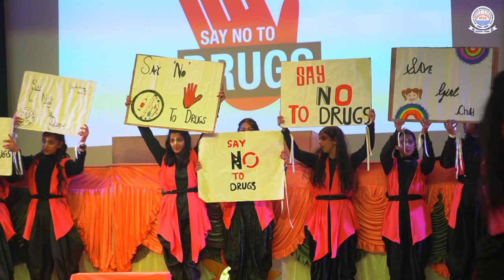Heal The World - Dance Performance | The Resonance | Literary Conclave 2022 | DAVCPS Mandi HP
DAVCPS MANDI organised its First LITERARY CONCLAVE,2022 - THE RESONANCE
A tryst with Literati . ' The Resonance 'is an insightfully crafted event with the vision of bringing great minds from the field of literature onto one podium for the exchange of their ideas.

The event is intended to be an eye-opener for the upcoming generations to get acquainted with our rich literature and the array of opportunities it beholds for each one.
It is a matter of great pride and adulation that the First Literary Conclave with blessed profound presence of the Revered Air Vice Marshal Mahendra Kumar Guleria as Honourable Chief Guest of
the day.

ABOUT DAVCPS MANDI
Established in 1985, DAV Mandi is situated in the serene valley of Himachal Pradesh. Nurtured with deep rooted values of Arya Samaj, following the footsteps of the visionary leaders Maharishi Swami Dayanand Saraswati and Mahatma Hansraj.The institution is committed in disseminating Competency based learning and Experiential learning.In the glorious 37 years of its existence the institution has proved its mettle time and again by producing academic excellence as well as laurels in co-curricular sphere and enrichment activities.

The institution is committed to not only imparting knowledge but also focused on the character-building of young minds. DAVCPS, Mandi which is an amalgamation of tradition and modernity has always strived to render a qualitative, inclusive and holistic education along with a safe environment.

We value the indigenous knowledge as well as assimilate ourselves with the latest advances globally. We believe that education must be crafted in a manner so that it makes our generations self-sufficient in facing the challenges of life as well as contribute to society in a positive manner. We are dedicated to preparing and grooming young minds for an unpredictable tomorrow.
In every adversity lies an opportunity. The school leaves no stone unturned in changing every challenge into an opportunity and creating  a new benchmark. It is due to the continued  efforts of all the stakeholders that the outcomes are fruitful, gratifying and rewarding.
Our website is an endeavour to provide transparency to every stakeholder. It is a window to the academic excellence, multifarious activities and legacy created by DAVians.

GRAPHICS | VIDEO | POST PRODUCTION
NORTHERN FILMS

Keyword for Better SEO (Please Ignore)